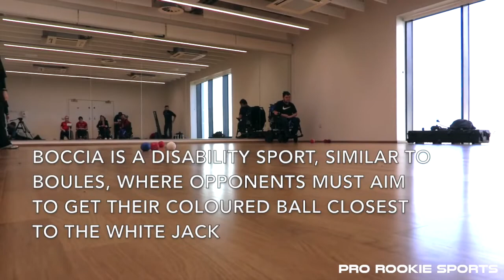Boccia Social Media Music Edit | Pro Rookie Sports